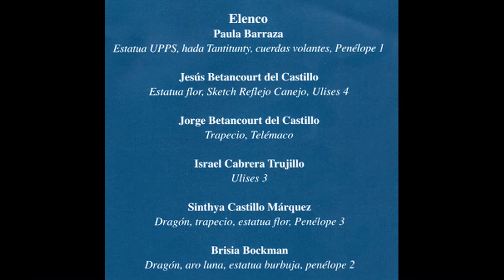SED DE MAR. Dirección Susana Frank. Laboratorio teatral: EL DRAGÓN Y LA RUECA. Febrero, 2004.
DRAGÓN DE JADE y ARTE LABORATORIO LA RUECA

KALEIDOSCOPIO :Resultado del laboratorio propedéutico - Febrero 2004

III Movimiento:

SED DE MAR, de Esther Seligson
Dirección de SUSANA FRANK
Asistente de dirección: Rosalía Landa

ELENCO:

Israel Cabrera
Sol Bibriesca
Kinich Kackmo
Synthya Castillo
Alejandro Méndez
Jorge Betancourt
Gabriel Sánchez †
Paula Barraza
Cecilia Gobbée
Brisia Bockman
Laura Cortina
Raúl Uribe
Jesús H Betancourt

Fragmentos del montaje
Video: BRUJO PRODUCCIONES - Juan Claudio Carvajal

El DRAGÓN Y LA RUECA - 2004